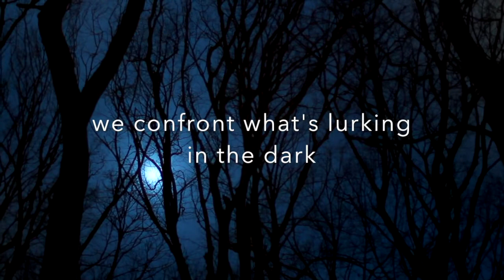Know Theatre - Season 21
Know Theatre's 21st anniversary season, featuring stories of our fears and how we face them. Let's Play.

Music: Upside Down (feat. Akazi) by tyDi & Christoper Tin.